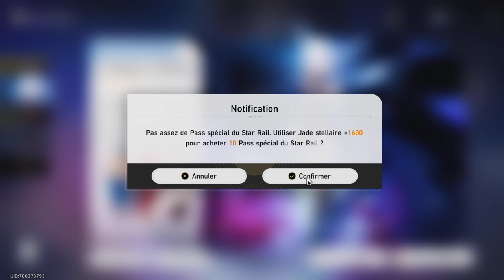Invocation Jingliu! La E6 de Lynx?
Salut à tous, cette vidéo  a été enregistré le jour de la sortie de la bannière de Lynx, donc vidéo invocation pour prendre ma revanche sur Jingliu.
Codes hsr :
BTKBH6P47B77
5AJTZPPMN8VB
QBJTY77MN9T7